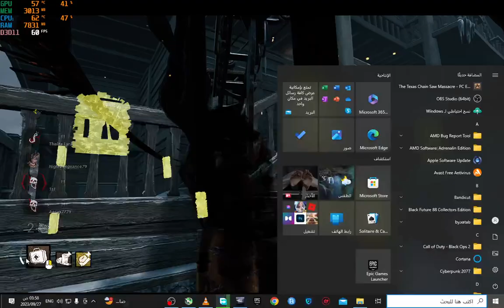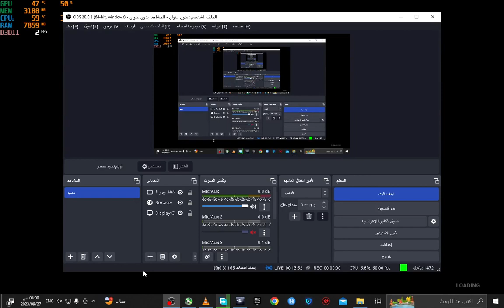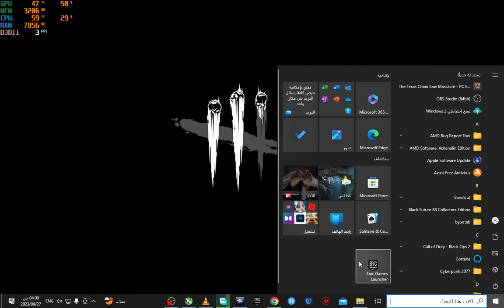crazy match against the singularity